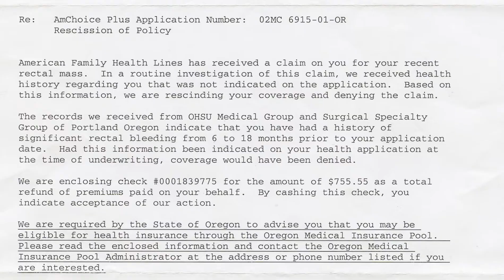Denali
There's no easy way to say goodbye to a friend, especially when they've supported you through your darkest times. Denali is the story of photographer Ben Moon and his beloved dog, Denali. A collaboration between director Ben Knight, producer Ben Moon and cinematographer Skip Armstrong, Denali celebrates the human-dog bond and illuminates the incredible resilience we can conjure up with the help of friends.